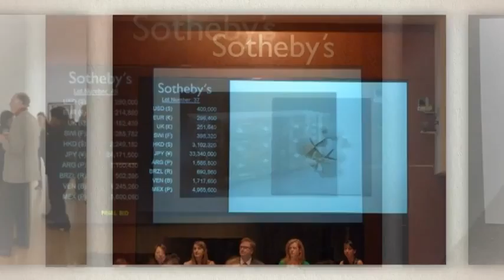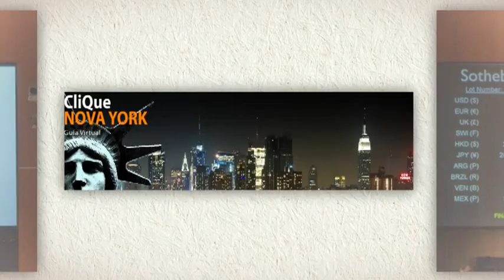About NY - Latin Art Sotheby's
CliQue Nova York apresenta:
Angelina Freitas - About NY
Dicas de NY
Latin American